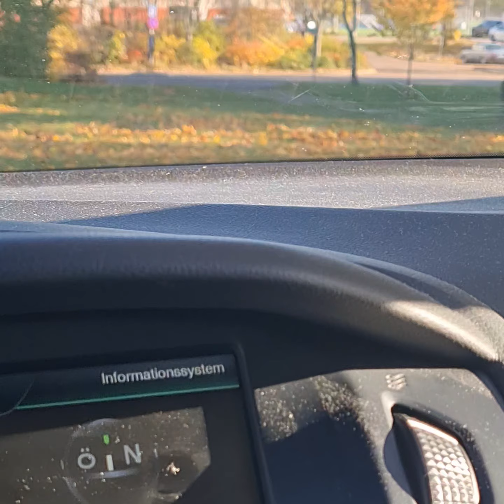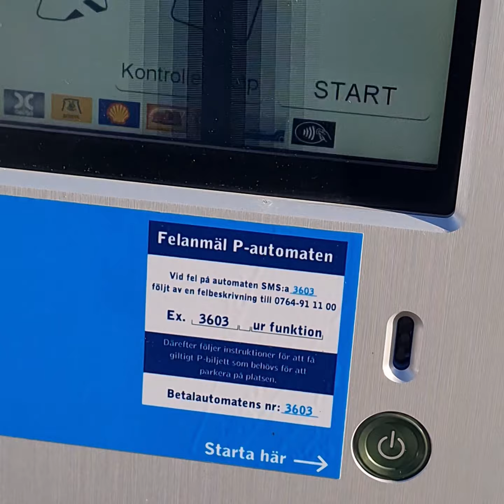Har du makt? W&T m BibbIsh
Befinner mig i Storstockholms län. Passar på att göra lite Talk om makten och en walk till parkeringsautomaten.

Har vi människor makt över våra barn, husdjur,  anhöriga, vänner eller endast ansvar?